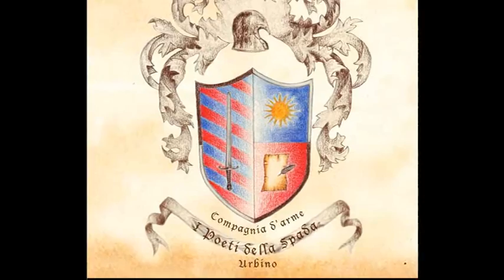Festa in armi 2014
Festa in armi 2° edizione. I Poeti della Spada
Urbino Fortezza Albornoz